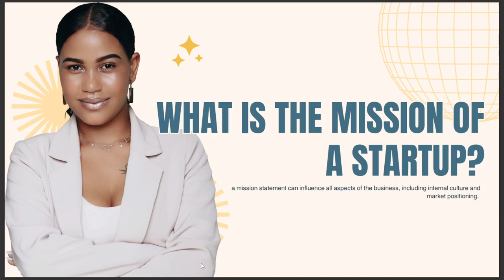WHAT IS THE MISSION OF A STARTUP